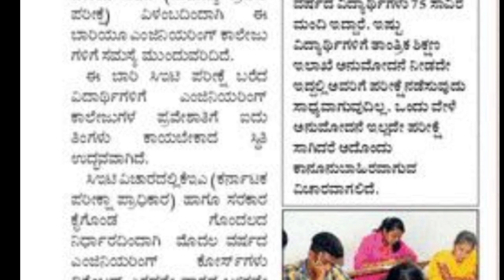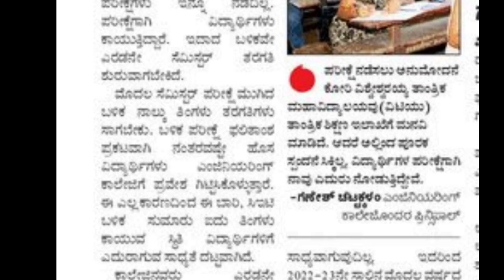Kcet 2023 big update today|big shock for all students|students solution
Upi id:hatersvtu@ybl

kcet revised schedule 2022,
kcet percentage vs rank 2022,
kcet round 1 2022,
kcet round 3 2022,
kcet round 2 2022,
kcet 2023,
updates about kcet 2022,
kcet news ranking 2022,
kcet latest news 2022,
will kcet results change 2022